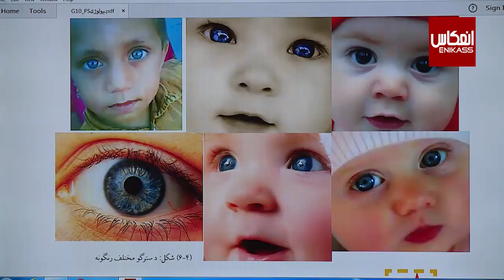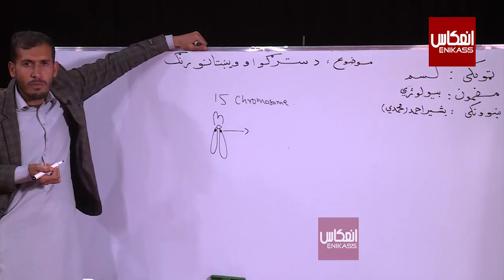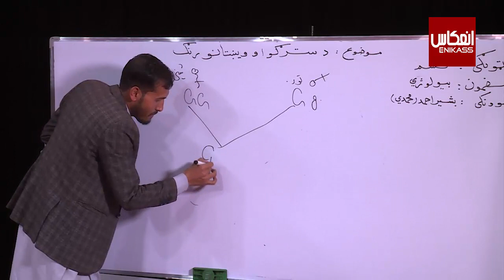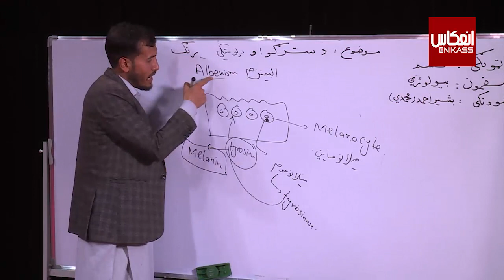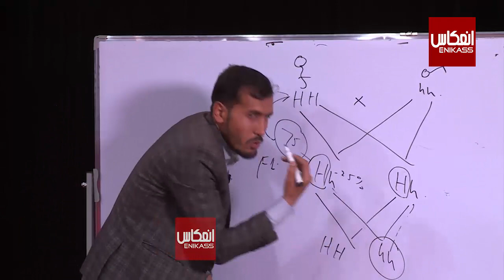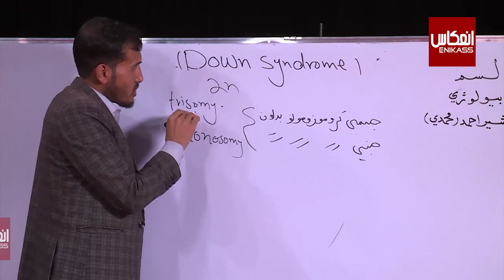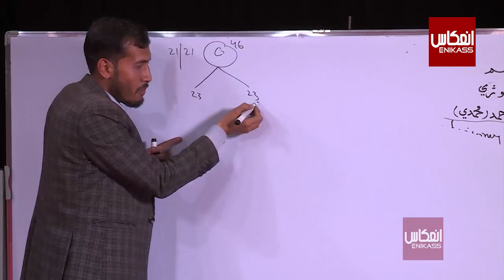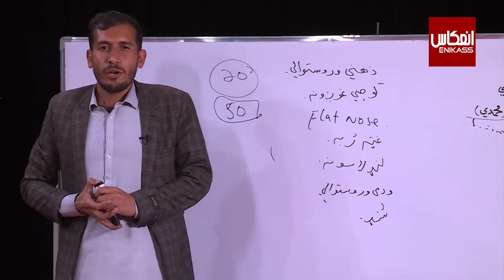ښوونځی ستاسې په کور کې، د لسم ټولګي بيولوژي ــ دريم درس ــ د سترګو او ويښتانو رنګ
ټولګی:  لسم
مضمون:  بيولوژي
 موضوع: د سترګو او ويښتانو رنګ